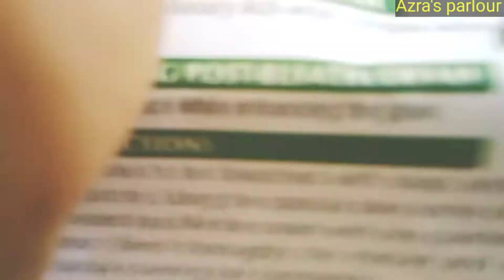How to do Eid facial at home"whitening facial step by step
Hi friends I'm Azra Tanveer.